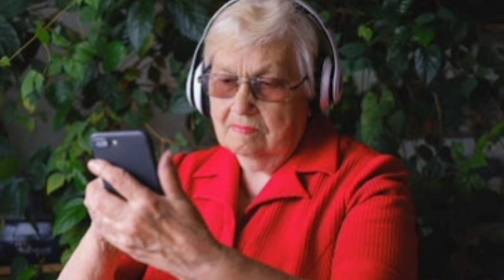Fashion For Women Over 60 | Older Dress Design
Fashion For Women Over 60 | Older Dress Design | Older Women |
"👗✨ Step into style at any age! Discover the ultimate fashion guide for fabulous women over 60! From chic dresses to timeless elegance, we've curated the hottest trends and classic looks that will make you feel confident and beautiful every day. Join us as we celebrate the power of fashion and self-expression, proving that age is just a number when it comes to slaying the runway of life. Whether you're seeking sophisticated silhouettes or casual chic, this video is your go-to destination for reinventing your wardrobe and embracing your inner fashionista! FashionOver60 AgelessStyle FabulousAtAnyAge 💃🌟"